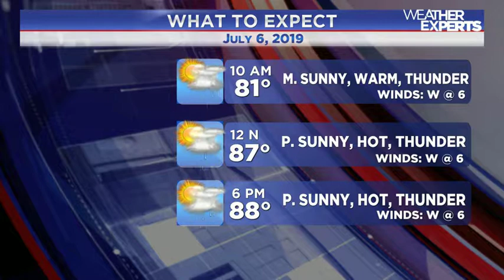WREG-TV instaweather 7.6.2019